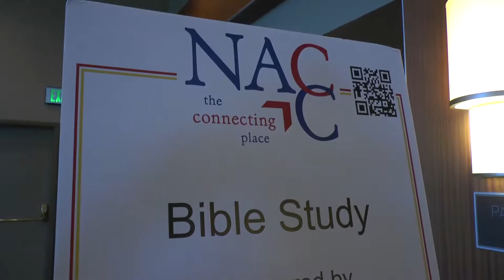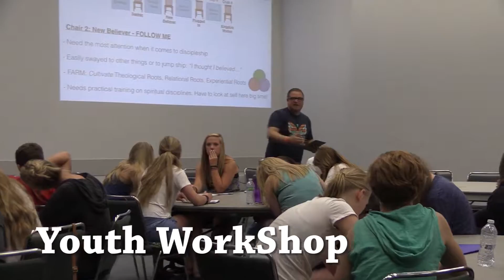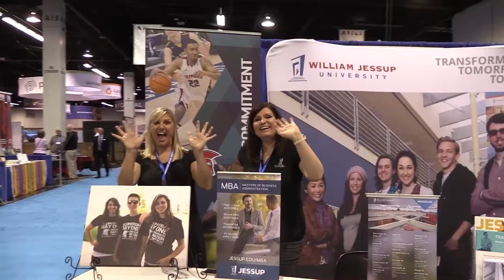2016 North American Christian Convention | Anaheim, California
This video is a Recap of the week of the North American Christian Conference. As always this was a Wonderful week and it was great to see Christ move in peoples hearts and lives.